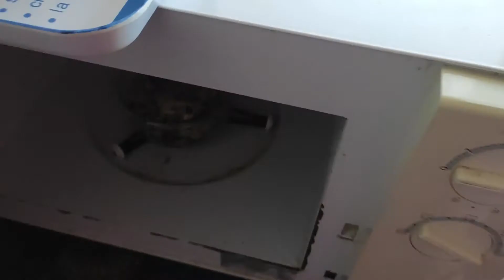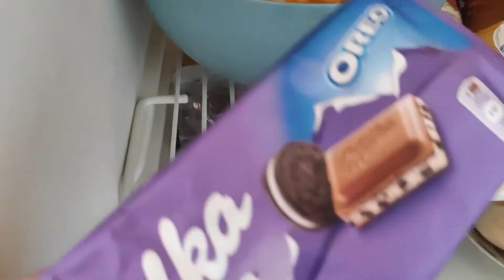O que eu como num dia | 3 - Lil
Allo Allo, decidi trazer para vocês o What i eat in a day, longe de saudável, mas o que eu como real, espero que gostem,

Deixem comentários aí em baixo que eu adoro responder 💙
☯ Good vibes ☯   ▲Read the Description △

Equipamento: Canon eos m10